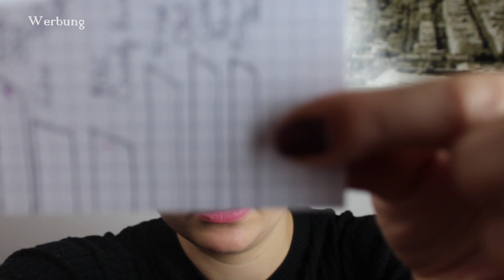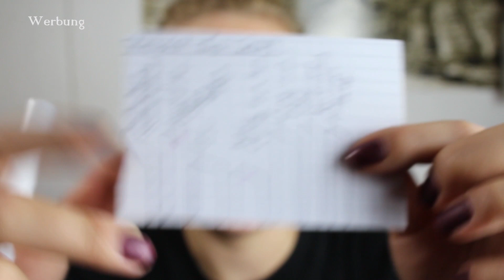Project Lip 2018 Finale + Intro 2019 | Lippenstifte aufbrauchen | BeautybyDoerthy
Werbung - Markennennnung

Heute kommt mein Finale für das projectlip Projekt 2018 online. Es war nur noch ein Lippenstift über und daher dachte ich mir, dass es ein guter Zeitpunkt ist neuzustarten.

Insgesamt versuche ich 2019 12 Lippenstifte aufzubrauchen und einige kennt man aus meinem 25by25projectpan Geburtstag Edition.

Produkte:
Kat von D - Everlasting Liquid Lipstick in Melancholia
Kat von D - Everlasting Liquif Lipstick in Suspiria
NYX Cosmetics - Soft Matte Lip Cream in 03 Tokyo
Colourpop - Ultra Matte Lipstick in Notion
Colourpop - Ultra Satin Lipstick in Hutch
Trend It Up - Everlasting Lipstick in 050
LOV - No 360 Lovful Tokyo
MAC - Matte Lipstick in Candy Yum Yum
Trend It Up - Everlastint Lipstick in 030
Colourpop - Lippie Stick in Nevermind
Colourpop - Lippie Stick in Bodsy